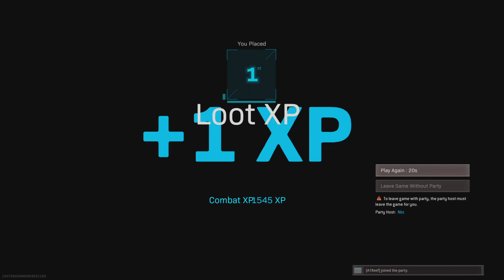Another 4 Kill Rebirth Win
Nuketown 24/7
Verdansk
Raid
Multiplayer Hardcore  Team DeathMatch Domination Kill Confirmed  Diamond  Camo Grind  Prestige Grind  New Maps Alcatraz Resurgence Verdansk Miami Checkmate Garrison Cartel Crossroads Armada Moscow Satellite Ruka Alpine FireTeam Zombies Rust Storage Town Atlas Hospital Train Dtation  Promenade Superstore Gora Dam Arklov Peak Military Base Verdansk International Airport Airport Maintenance Junkyard Zhokov Boneyard  TV Station Bloc 6 Stadium Downtown Tavorsk District Port Prision Farmland Lumber Fire Station ATC XM4 Krig QBZ AK47 FFAR Grind Diamond Camo Grind
2021 Activision Treyarch
Live
93
Call of Duty Live!
NBA2K Live!